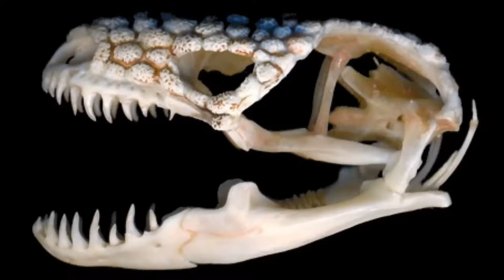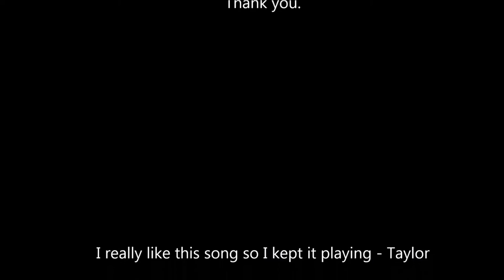The Gila Monster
This is for a school English project on a social issues in this case we got environmental.

Bibliography

Society, National Geographic. "Gila Monsters, Gila Monster Pictures, Gila Monster Facts - National Geographic." National Geographic. N.p., n.d. Web. 18 Nov. 2016.

Hammerson, G.A., Frost, D.R. & Gadsden, H. 2007. Heloderma suspectum. The IUCN Red List of Threatened Species 2007: e.T9865A13022716. Downloaded on 21 November 2016.

Rorabaugh, Jim, and Roger Repp. "Gila Monsters." Tucson Herpetological Society. Non Profit, n.d. Web. 21 Nov. 2016.

Haden, Peter. "Poachers Hunt Arizona Reptiles for Black Market Sales." Arizona Daily Star. Cronkite News Service, 28 Nov. 2013. Web. 21 Nov. 2016.